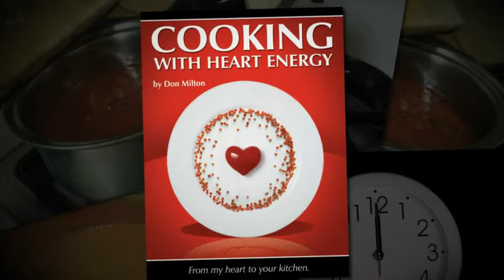SIMPLY Delicious Tomato Soup